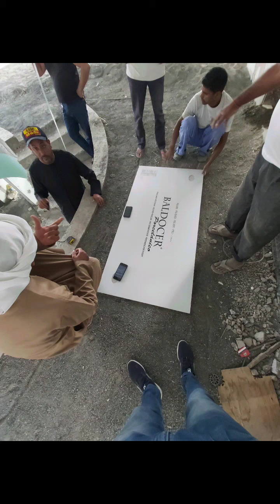Tile fixing 160x80 in Villa Abu Dhabi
TAJMAN ART GERENAL MAINTENANCE

1.TILE FIXING
2.MARBLE FIXING